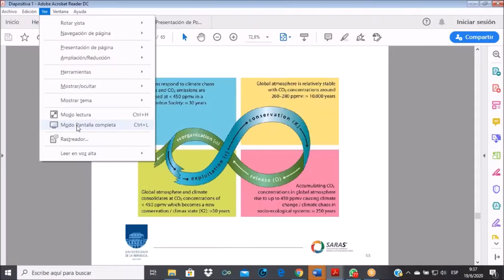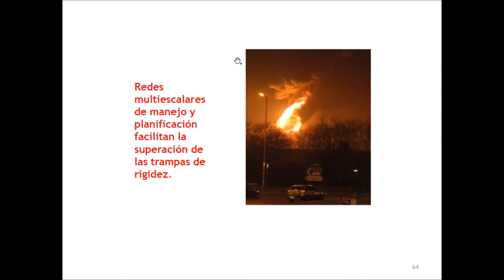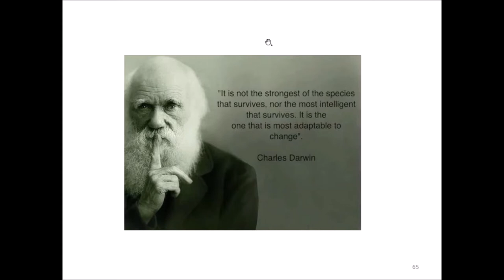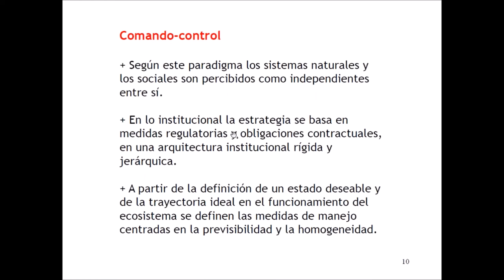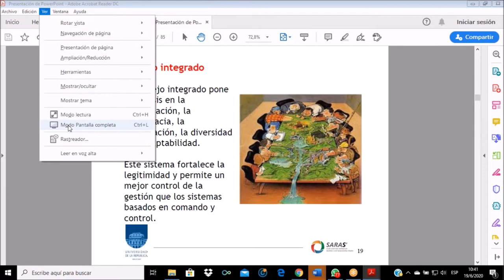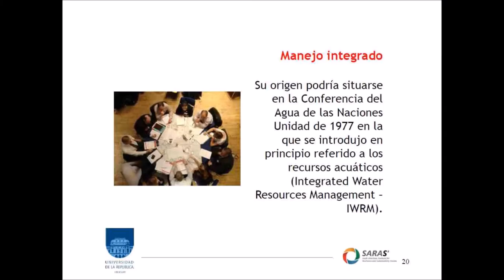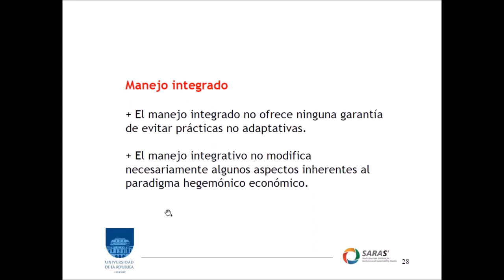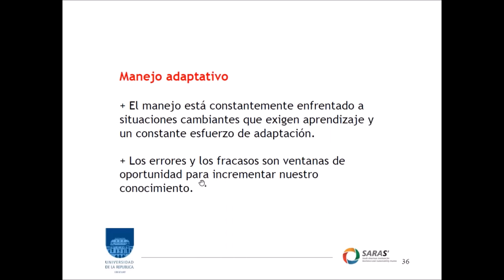Curso Sistemas Socioecológicos: estructura, dinámica y gestión. Edición 2020 - 13a. clase